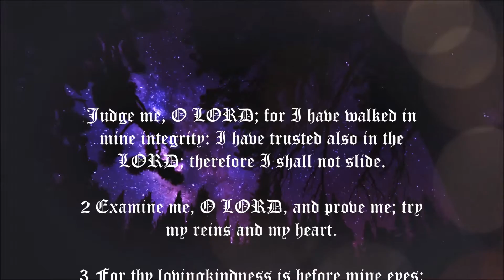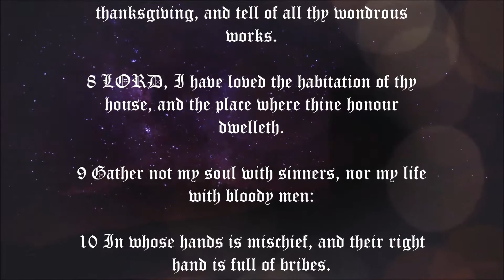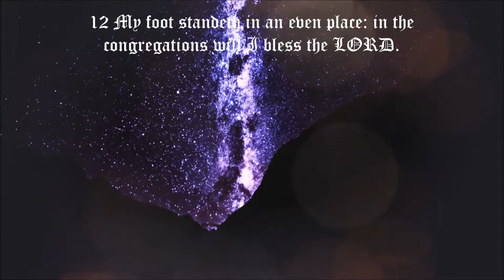Psalm 26 - Richard Thomas - KJV Bible